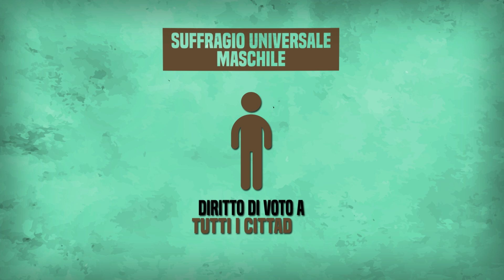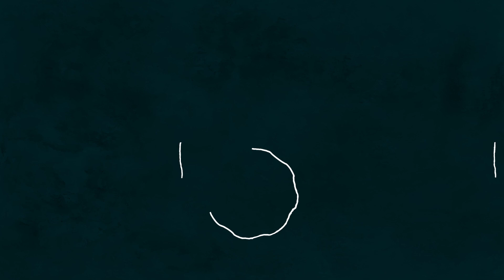La lunga LOTTA per il SUFFRAGIO UNIVERSALE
La società si sta allargando e sempre più cittadini vengono coinvolti nella vita politica. Ma è un errore pensare alla società di massa come ad un ambiente totalmente democratico. Nel 1890 il suffragio universale maschile è praticato solo in Francia, in Germania e in Svizzera, da lì in venticinque anni in quasi tutta l’Europa occidentale vengono approvate leggi per allargare il corpo elettorale. Con tutti questi nuovi votanti, le organizzazioni politiche devono cambiare per poter sopravvivere: nascono i partiti di massa. Il primo grande partito di massa si può riconoscere nel partito socialdemocratico tedesco: basato su un insieme di organizzazioni locali, federazioni o sezioni, con a capo un solo centro dirigente a cui tutte le sezioni rispondono per organizzarsi. Alla fine dell’800 le donne sono escluse dappertutto dall’elettorato attivo e passivo; in alcuni paesi persino l’educazione universitaria e alcune professioni sono vietate al gentil sesso. Solo stati minori o semi indipendenti, come Norvegia e Finlandia, riescono a dare il diritto di voto alle donne.

00:00 - Il Suffragio Universale Maschile
01:11 - I Partiti di Massa e i Sindacati
02:19 - La Questione Femminile
04:46 - Le Lotte Sindacali
05:42 - Le Nuove Tasse

STARRING: Francesco Furesi, Pietro Iacopo Benzi
DIREZIONE ARTISTICA: Francesco Furesi
SCENEGGIATURA: Pietro Iacopo Benzi, Francesco Furesi
CONTENUTI STORICI: Pietro Iacopo Benzi
FOTOGRAFIA: Alessandro Panzeri
SCENOGRAFIA: Andrea Cedraro
AUDIO PRESA DIRETTA: Edoardo Conti
MONTAGGIO: Francesco Furesi
MOTION DESIGN: Francesco Furesi, Mattia Rossetti
STOCK FOOTAGE: Pietro Iacopo Benzi
COPERTINA: Edoardo Conti
SOUND DESIGN & MIX: Andrea Romani
PRODUZIONE: Caterina Scalfi
SOCIAL MEDIA MANAGER: Fulvio Matera